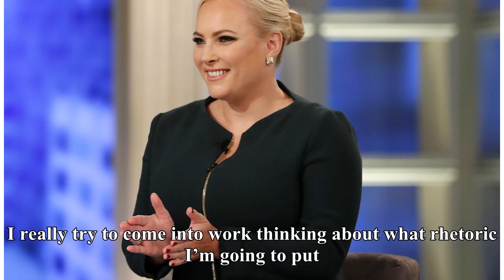'The View' Star Meghan McCain Got Emotional Discussing Comment About Hillary Clinton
Getty ImagesABC Photo Archives In light of the news that suspicious packages have been sent to key political figures, The View's Meghan McCain took some time to reflect. On Thursday's episode, Whoopi Goldberg opened up a discussion about the intercepted packages intended for former Vice President Jo...